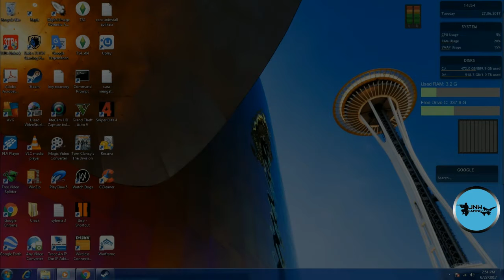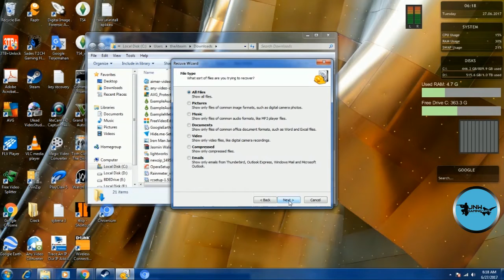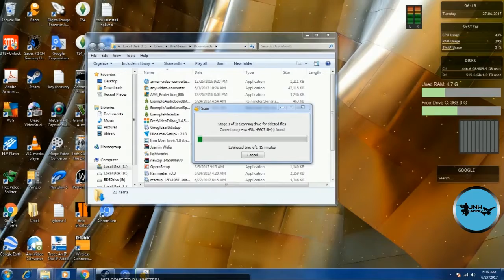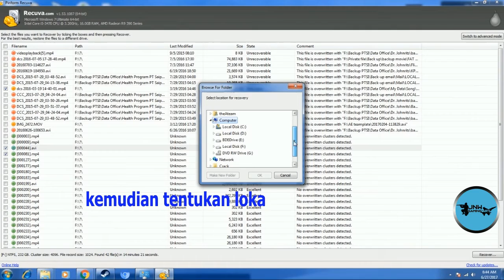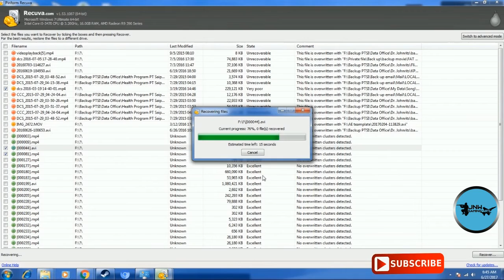Tips cara mengembalikan file yang telah di hapus permanen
ini adalah tips untuk mengembalikan file yang sudah di hapus / delete permanen, bisa untuk semua file seperti dokumen, video, lagi, foto, dll.